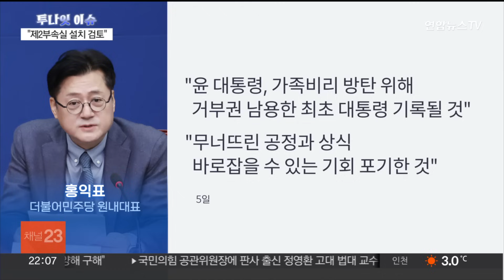[투나잇이슈] 윤대통령, 쌍특검법 거부권 행사…여야, 재표결 신경전 / 연합뉴스TV (YonhapnewsTV)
[투나잇이슈] 윤대통령, 쌍특검법 거부권 행사…여야, 재표결 신경전
[출연 : 송영훈 변호사·최진봉 성공회대 교수]

윤석열 대통령이 예고대로 '쌍특검법'에 대한 거부권을 행사하면서 국회 본회의 재표결 시점을 둘러싼 여야의 신경전이 고조되고 있습니다.

이런 가운데 국민의힘은 공관위원장 내정자를 발표했고, 민주당은 공천관리위원회 구성을 완료했는데요.

정치권 이슈, 전문가와 자세한 이야기 나눠보죠.

송영훈 변호사, 최진봉 성공회대 교수 모셨습니다.

어서 오세요.

[질문 1] 윤석열 대통령이 '쌍특검법안'에 대해 예고대로 거부권을 행사했습니다. 법안이 정부로 이송된 바로 다음 날, 그야말로 속전속결로 이뤄졌는데요. 쌍특검법이 더불어민주당을 비롯한 야당 주도로 국회 본회의를 통과한 지 8일 만이고요. 앞서 거부권을 행사한 다른 법안보다 빠르게 행사했는데요. 그 배경이 뭐라고 보십니까?

[질문 2] 지금까지 4차례의 거부권 행사에서 대통령 비서실장이 브리핑한 것도 이번이 처음이죠? 특히 이 실장이 "총선용 악법"이라고 규정하기도 했는데요. 어떤 의미로 해석할 수 있을까요?

[질문 3] 국민의힘은 윤석열 대통령의 '쌍특검법' 거부권 행사가 "당연한 일"이라고 했고요. 민주당은 강력 반발하며 다른 야당들과 규탄대회를 열었는데요. 특히 민주당 홍익표 원내대표는 "가족 비리 방탄을 위해 거부권을 남용한 최초의 대통령으로 기록될 것"이라고 비판했는데요. 어떻게 들으셨습니까?

[질문 4] 법안은 다시 국회로 돌아가게 됐습니다. 이제 관건은 재표결을 언제 하느냐, 그 시기일 것 같은데요. 현재 재표결 시기에 대한 여야 입장이 엇갈리고 있죠? 언제 가능할 것으로 보세요?

[질문 5] 이런 가운데 대통령실은 "여야 합의로 대통령 가족 등을 감찰하는 특별감찰관을 추천해서 보내온다면 우리는 지명할 수밖에 없다", 또 대통령의 배우자 관련 업무를 맡는 제2부속실 재설치에 대해선 "국민 대다수가 설치하는 게 좋다고 생각하면 검토하겠다"고 밝혔는데요. 비판여론을 의식한 발언이라는 해석도 있는데 여론을 무마할 수 있는 대안이 될 수 있다고 보십니까?

[질문 6] 국민의힘 한동훈 비대위원장은 "특검법 거부는 너무나 당연하다"과 함께 "제2부속실 설치에는 공감"한다고 입장을 밝혔는데요. 특별감찰관 등의 카드를 민주당이 받을 가능성은 어떻게 보십니까?

[질문 7] 다음 이슈 살펴보죠. 총선이 100일도 채 남지 않은 상황에서 여야 공천관리위원회 구성에도 관심이 쏠리고 있는데요. 오늘 국민의힘 한동훈 비상대책위원장이 공천관리위원장으로 정영환 고려대 법학전문대학원 교수를 내정했다고 발표했는데요. 정영환 교수는 지난해 윤 대통령이 대법원장을 지명할 때 후보군에도 올랐던 것으로 알려지고 있어요?

[질문 8] 민주당 역시 오늘 공천관리위원을 발표하면서 공천관리위원회 구성을 완료했는데요. 공관위원장인 임혁백 고려대 명예교수를 포함해서 공관위원 15명 중 현역의원 3명을 제외하면 모두 외부 인사로 꾸려졌어요? 민주당 공관위 구성, 어떻게 평가하십니까?

[질문 9] 여야는 총선 공천 과정에서 '증오 정치'를 조장하는 발언을 한 인사들에게 강력한 불이익을 주는 방안을 검토 중인 것으로 전해졌는데요. 사실 '혐오'나 '증오' 표현을 규정할 객관적 기준을 마련하기가 어렵지 않습니까? 따라서, 실제로 실행되기까지는 쉽지 않을 것이라는 분석도 있는데요. 두 분은 어떤 기준이 필요하다고 보세요?

[질문 10] 여야 지도부 상황도 살펴보죠. 흉기 피습으로 인해 나흘째 입원 중인 민주당 이재명 대표, 현재 회복 치료에 집중하는 것으로 알려졌는데요. 대통령실을 비롯해 한동훈 비대위원장, 또 문재인 전 대통령도 이재명 대표를 문병하겠다는 의사를 전한 것으로 알려지고 있죠? 그런데 이 대표 아직은 면회가 어려운 상황인 것 같습니다?

[질문 11] 국민의힘 한동훈 비대위원장도 이재명 대표 병문안 의사를 타진했는데요. 성사될까요? 만약 성사된다면, 병문안을 계기로 협치의 계기가 될 수 있을지도 관심인데요?

[질문 12] 국...▣ 연합뉴스TV 유튜브 채널 구독